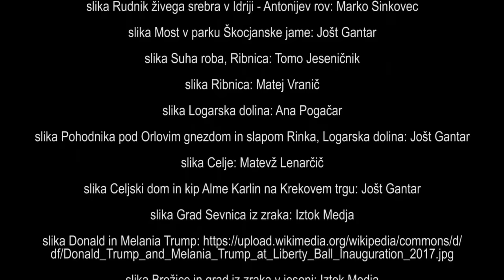CEATM Slovenia 2017 Promotion of Slovenia